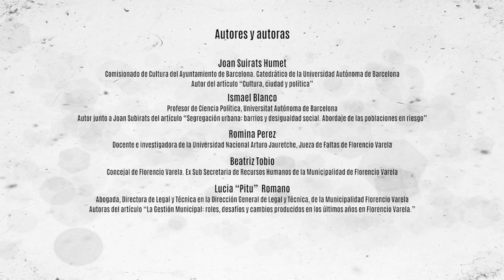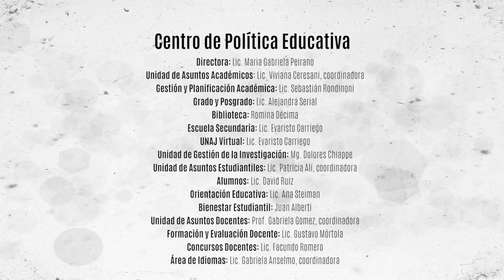El Estado En 2 Minutos - Eje 4: Gestión Local y Desarrollo